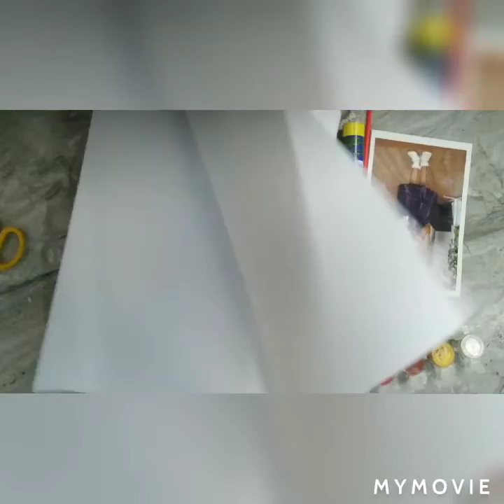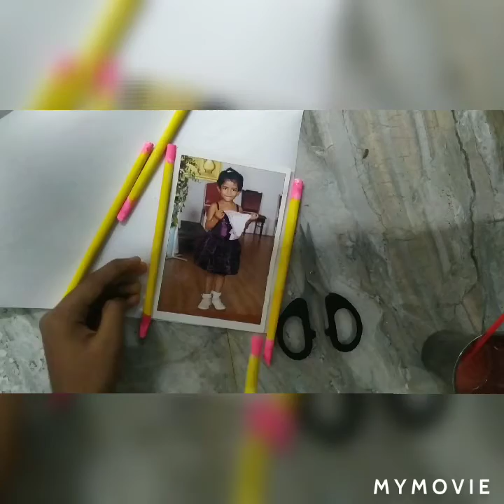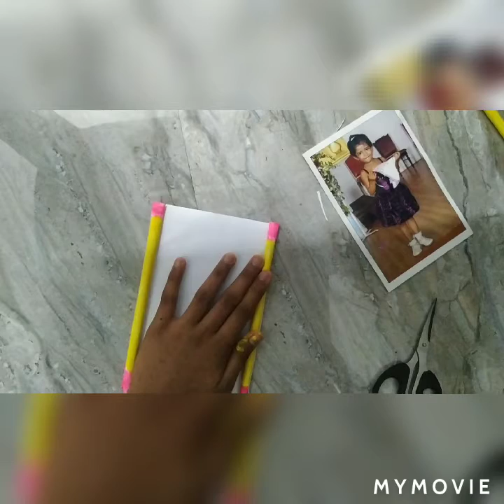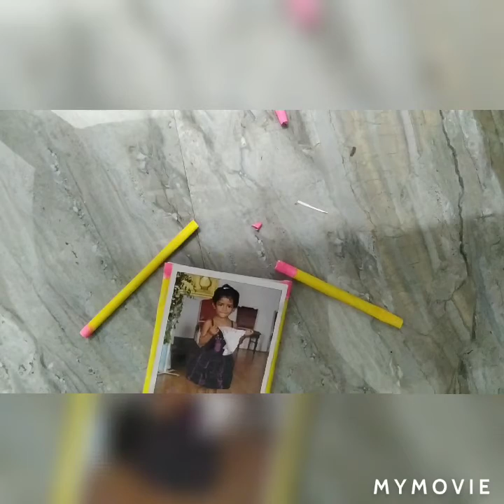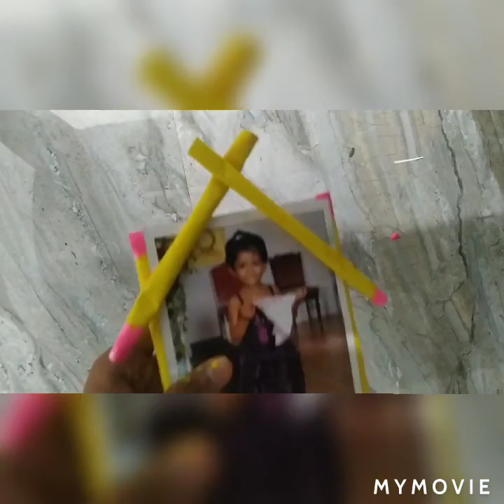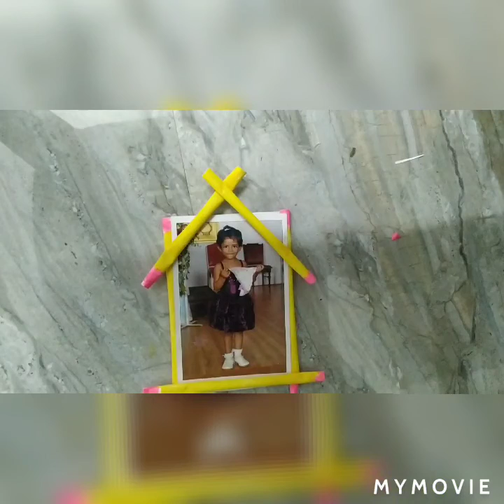A frame making video